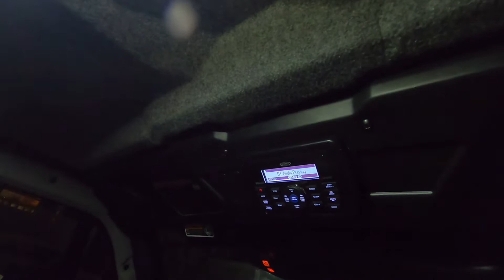Vlog #6 : Ballade nocturne Can Am Defender LIMITED (Night Ride)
Can Am Defender Limited 2020 Ballade Nocturne, On ne voit pas très bien, VIDÉO FILMÉE LE SOIR. Plus de vidéos à venir, à la lumière du jour !!!